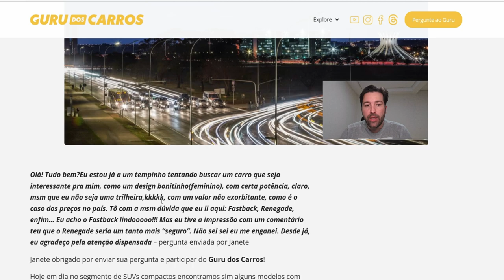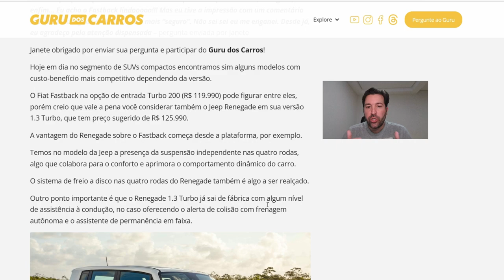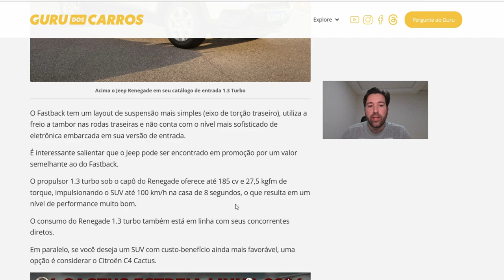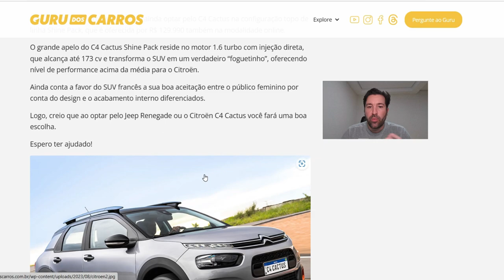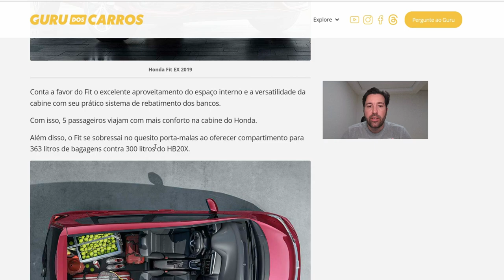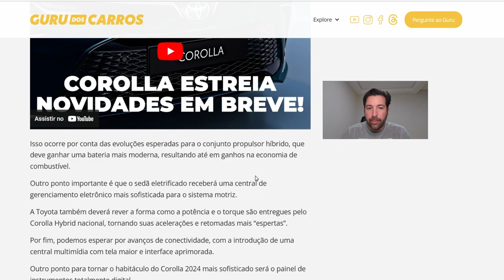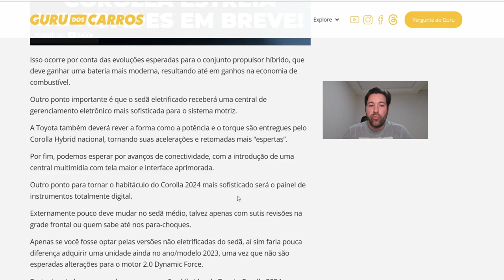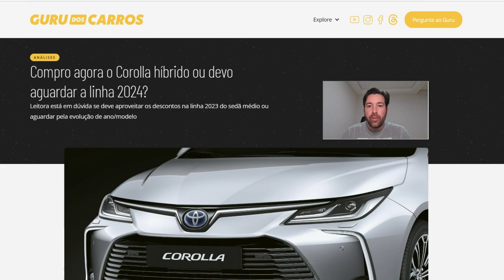GURU RESPONDE #9 - HB20X PREMIUM OU FIT EX, AMBOS 2019? | AGUARDO O COROLLA 2024 OU COMPRO O ATUAL?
Confira resumo de algumas dúvidas analisadas nesta semana no gurudoscarros.com.br

Acesse o site para enviar sua pergunta e conferir mais análises, dicas e informações sobre o cenário automotivo